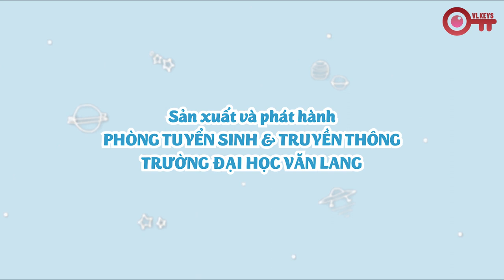[VL KEYS] TẬP 5: TÌM SINH VIÊN KHOẺ NHẤT ĐH VĂN LANG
VL Keys là show phỏng vấn vui khám phá đời sống đại học của sinh viên Văn Lang thông qua các TỪ KHOÁ. Mời các bạn đón xem số phát sóng mới vào các ngày 05, 10, 15, 20, 25, 30 hàng tháng nhé!
Trụ sở chính: 45 Nguyễn Khắc Nhu, Phường Cô Giang, Quận 1, Tp. HCM
Cơ sở 2: 233A Phan Văn Trị , Phường 11, Quận Bình Thạnh, Tp. HCM
Cơ sở 3: 69/68 Đặng Thùy Trâm, Phường 13, Quận Bình Thạnh, Tp. HCM
Ký túc xá: 160/63A-B Phan Huy Ích, Phường 12, Quận Gò Vấp, Tp. HCM

Fanpage: m.me/truongdaihocvanlang
Zalo: Trường Đại học Văn Lang